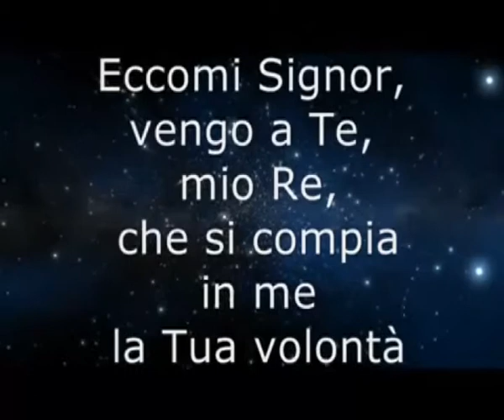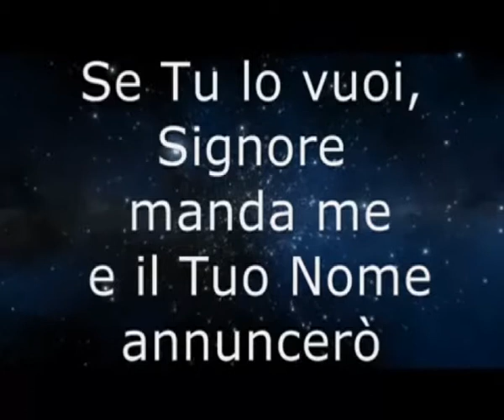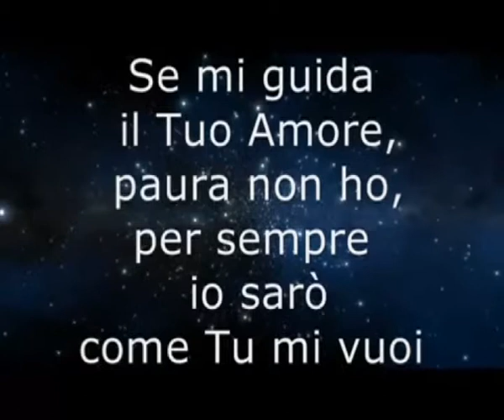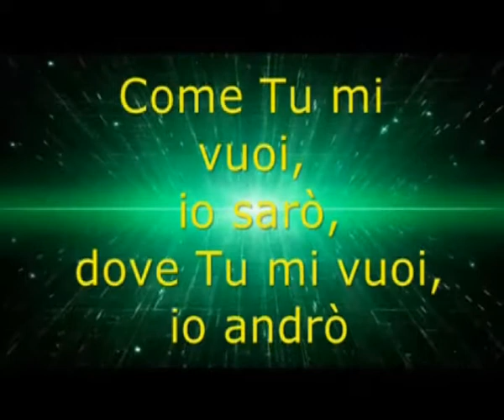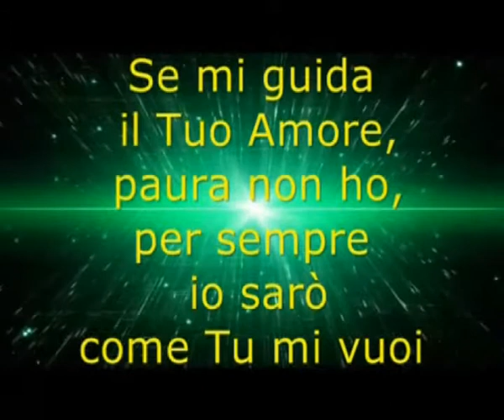come tu mi vuoi